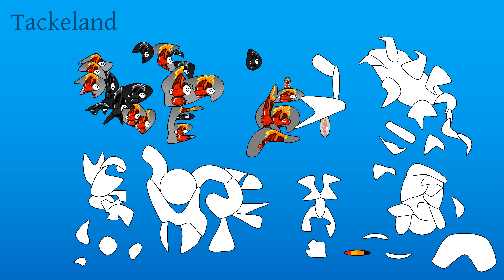Flain Becoming Uncanny/Canny (Birmiland Relations Between HTFW Shock World Countries)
Flain Becoming Uncanny
Flain Becoming Canny
Mixels Flain
Mixels Meme
Flain
Uncanny
Canny
Template